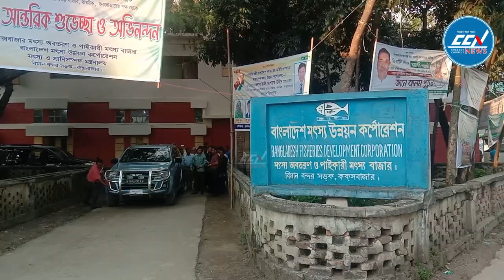ইলিশের সাথে অন্য মাছ ধরা বন্ধ: বাজারে মাছের সংকট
Slogan: সময়ের সাথে সত্যে
Country: Bangladesh
Language: Bengali
Broadcast area: Online